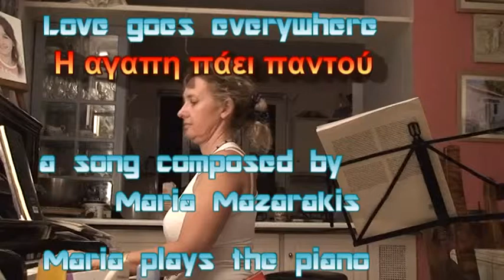love goes every where by Maria Mazarakis